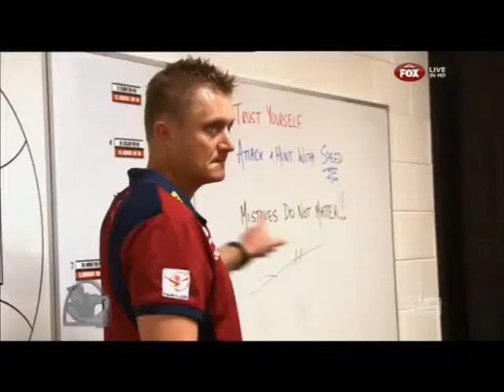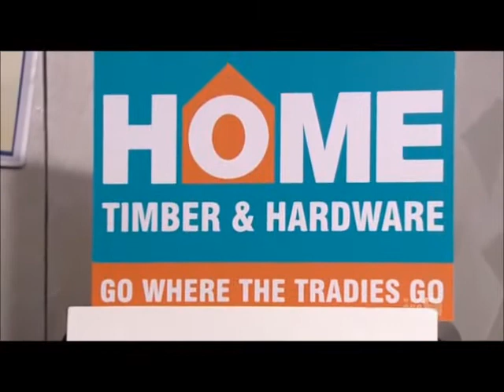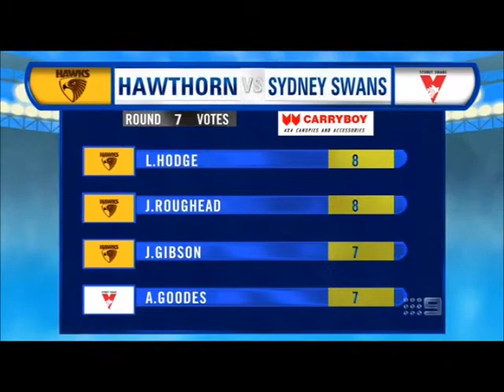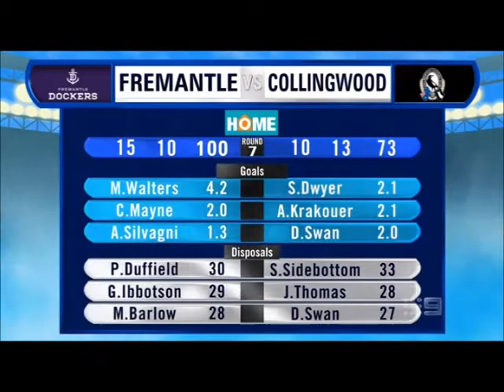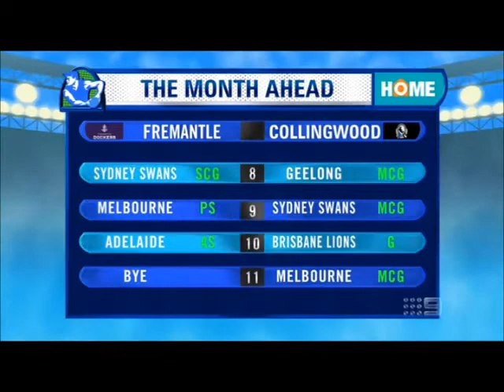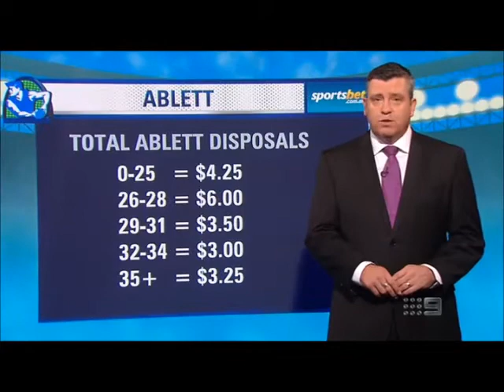2013.05.12 - Sunday Footy Show